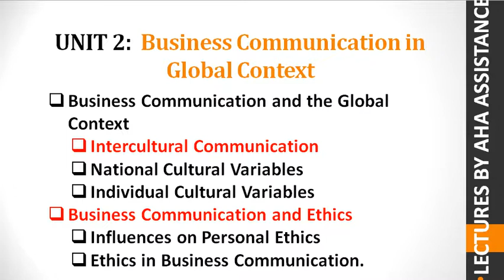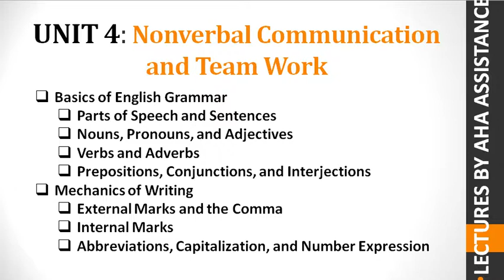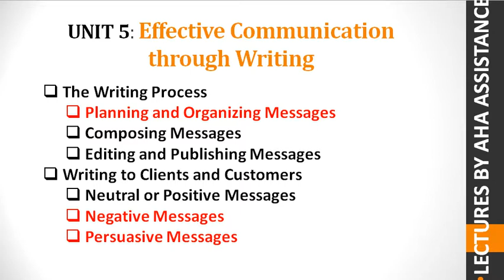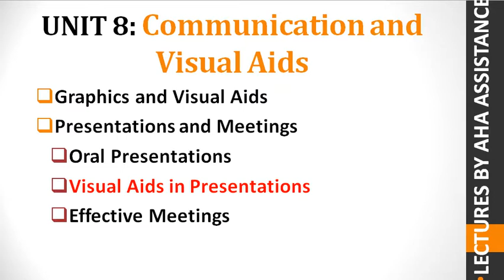Business Communication (5002) Solved Guess Papers-MSc./MBA AIOU Past Papers @AHA Assistance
In this video I will tell you the most important questions of Business Communication (5002) guess papers based on research , experience and past papers. Further online tutions are also available
Following playlist MAY help you to score good marks in exams 2021

aiou prospectus 2021
aiou updates 2021
aiou matric 2021
481 Solved Guess Paper
AIOU New Admission Spring 2021
Allama Iqbal Open University (AIOU) Admission Open Spring Semester 2021 Matric/FA/BA/ADP/BS/MA/MSc
Allama Iqbal Open University (AIOU) Spring Admissions 2021 Open For BA/ADP/BS/MA/MSc/ | Last Date
AIOU Open Spring 2021 Last Date 25 March 2021
Allama Iqbal Open University Admission Spring 2021 matric fa Icom | AIOU admission Spring 2021
AIOU Code 481 B.COM Past Papers
aiou studio 9, Brain Academy
aiou admission 2021 matric
aiou online workshop 2020
AIOU BA BCOM New Admission Spring 2021 | Fee Structure | Requirement | Semesters | Detail
How to fill aiou online admission form spring 2021, Matric, FA, application for admission in college
AIOU Spring 2021 Matric FA ICOM  How to fill aiou online admission form | Allama Iqbal Open ...
AIOU Spring 2021 New Admission Related
Allama Iqbal Open University Admission Spring 2021 I Aiou Admission 2021 Online Apply
AIOU Spring Admissions 2021 || aiou New Admissions Open For FA BA B.com B.ed M.ed || aiou update
BA BCOM Spring 2020 Announced
Almost Bad News of AIOU New Updates About Assignment & Books || AIOU Matric FA Exam Held In March
AIOU BA Guess Paper
Aiou Admission 2021 advertisement I Aiou BA BS MA M Sc B ED Admission
How to apply? eligibility criteria Application Deadline
AIOU Matric FA Spring 2021 Admission Confirmation, Books Exam, Assignment Date
Allama Iqbal Open University Admissions 2021/Aiou Admissions Open/Aiou update/OBAID ur Rehman
AIOU Matric to M.A Admission Schedule 2021 | How to Apply AIOU Admissions | Admission Details
aiou,aiou news updates,aiou admission 2021,aiou admission confirmation 2021,aiou spring admission 2021,allama iqbal open university admission 2021,aiou matric admission 2021 last date,f.a admission last date 2021,inter admission 2021